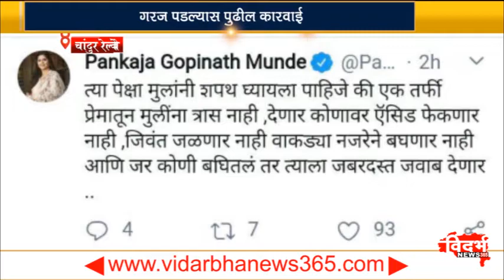प्रेमविवाह न करण्याची शपथ देणाऱ्या प्राध्यापकांना कारणे दाखवा नोटीस